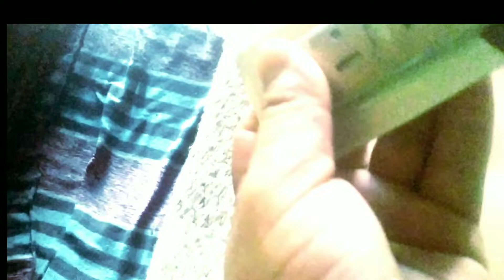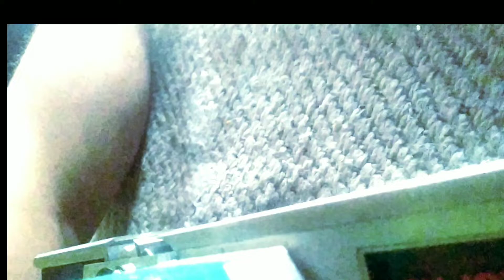आरी बहुत पुरानी है ऐसे करते हैं दरवाजे के लिए। |Pahadilifestyle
yourcuries:-gaonkivideoblogvillage

blogkaisebanatehaingaonmein

gaonmeinkaisekamkarteHai
villageblogvideovlog
gaonkilifevideo

Garhwalivillagelivevideoblog
villageAlokRanagirlfriend
PriyankaTiwarihotel

Hinukagaonfamily
SourabhJoshiincome

PriyankaTiwariKitnakamatihaiincome
Ashutoshsemwalgaonincomevideo

Uttarakhandexploreincomevideovillage
यहां पर दूध पूजा लगभग प्राचीन समय से होती आ रही है
 Garhwali village life |@surajnegiblogs

पहाड़ी लाइफस्टाइल

गढ़वाली लाइफस्टाइल
उत्तराखंड लाइफ़स्टाइल ब्लॉग

चमोली जोशीमठ लाइफ़स्टाइल ब्लॉग
उत्तराखंड टेंपल ब्लॉक

माउंटेन ब्लॉक वीडियो
गढ़वाली संस्कृति वीडियो

किसान गढ़वाली वीडियो ब्लॉग ब्लॉग
ऋषिकेश वीडियो ब्लॉग

देहरादून ब्लॉक वीडियो
नैनीताल ब्लॉग वीडियो

 Flipkart under cutter board planner machine Indian village life Pahadi Lifestyle blog

Flipkart Randa cutter wood planner dusra bhej

Garhwalivideo Pahadilifestyle

qay ht YI (Bachpan ki yaden)- childhood memories
Tjq â YI (gaon ki yaden)- Village memories

sfta (Gaon Jeevan) Village Life

Beauty
eft ia (Desi Gaon)- Traditional Village

jq TETURH (Gaon ke Aaspaas) - Around the Village
jq a HEpfa (Gaonvi Sanskriti) - Village Culture
Ijg R (Gaon ke Nazare) - Village Scenes

Tiją (Gaon ke Log) - People of the Village

ta ât t (Gaon ki Yatra) Village Journey
Ifjq

Rt (Gaon ki Reality) - Village Reality

ją fi RT (Gaon ke Rangin Jharokhe)- Colorful
Aspects of the Village

iifalT (Gaonvi Shilp) - Village Crafts

itrUsGTÉ (Gaonvi Khadya Pradarth) - Village Food
Items joshimath blog

joshimath market

joshimath vlog

joshimath view
joshimath me ghumne ki jagah

joshimath-auli
joshimath mandir
joshimath kya hai

joshimath hotels

Q
joshimath shorts
joshimath, cracks
joshimath status
joshimath gurudwara
Q
joshimath blog
joshimath blogger#joshimath Joshimath News

Description

• ES_Kingdom of Nepal - Sight of Wonders

• Priyanka Yogi Tiwari:- / priyankayogitiwari

• Alok Rana:-
/ alokrana
• Preeti Rana:- / preetirana

• Tiwari & Family:- O/@tiwarifamily
• Abhi Yogi Tiwari:-

74
X

Items

TiafaR (Gaon Vichar) - Thoughts on Village#tvillagevlog

TiafaR (Gaon Vichar) - Thoughts on
 Village#tvillagevlog